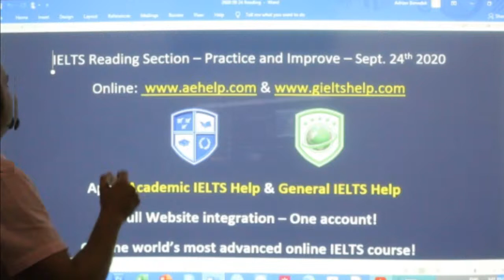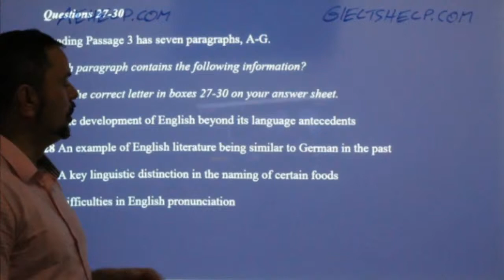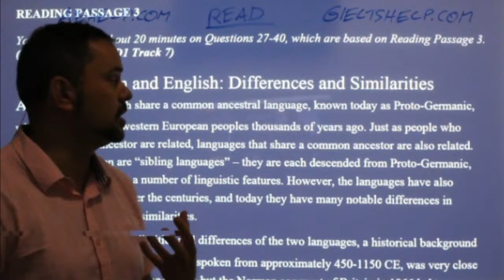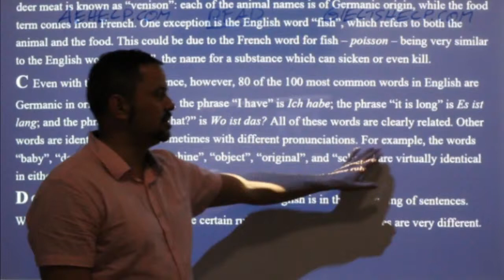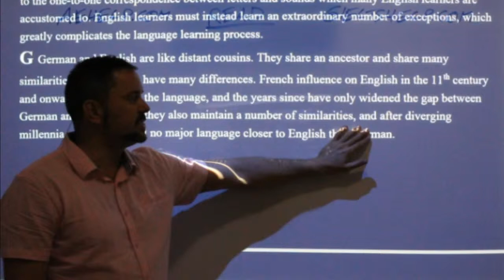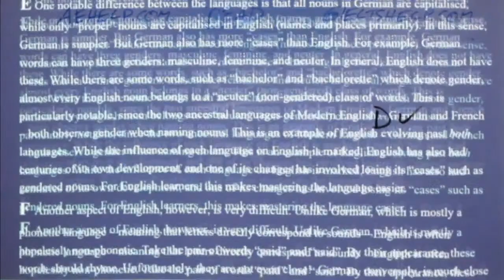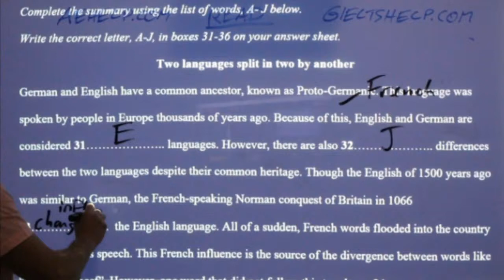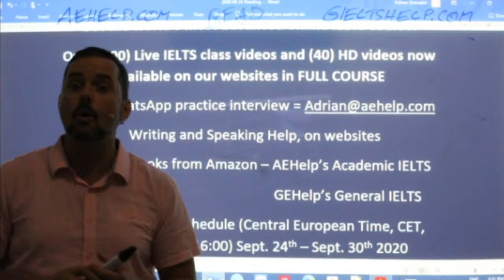IELTS Live - Reading Section - Practicing and Improve a Band